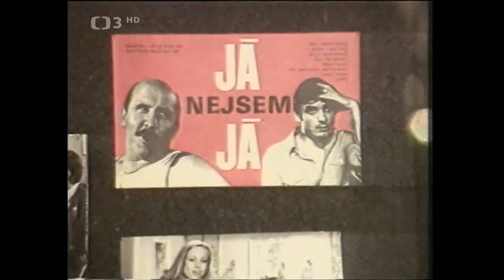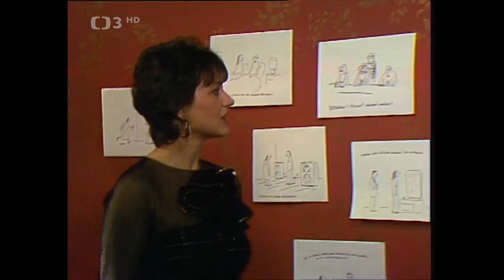Dva světy Petry Černocké ❖ Hudebně zábavný pořad oblíbené populární zpěvačky (1988)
▪︎Hudebně zábavný pořad oblíbené populární zpěvačky (1988). Kamera P. Čepický. Režie E. Sedlář
Česká zpěvačka a herečka Petra Černocká se narodila 24. listopadu 1949 v Praze. Je sestrou diskžokeje Pavla Černockého a sestřenicí Vlastimila Brodského.
Petra Černocká
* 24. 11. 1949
Na konzervatoři vystudovala operní zpěv a hru na klavír, po absolutoriu školy začínala zpívat se skupinou Pastýři Petra Hanniga. V Divadle Semafor hrála v legendární Šimkově a Grossmannově hře Besídka v rašeliništi, později v Suchého hrách Jonáš a dr. Matrace a Čarodějky. Mladou čarodějnici Saxanu, létající dívku na koštěti, si zahrála i zazpívala o něco později ve stejnojmenném filmu scenáristy Miloše Macourka a režiséra Václava Vorlíčka.

Jako herečka se objevila i v několika dalších televizních pořadech Slovenské televize. Není bez zajímavosti, že je sestrou diskžokeje Pavla Černockého a sestřenicí slavného herce Vlastimila Brodského. V roce 2011 se Černocká vrátila na filmové plátno ve snímku Saxána a Lexikon kouzel režiséra Václava Vorlíčka. Coby zpěvačka pak dlouhá léta vystupovala Petra Černocká se skupinou Kardinálové Zdeňka Merty.